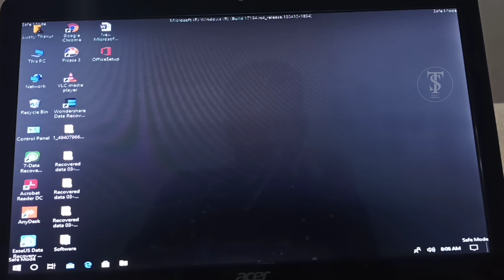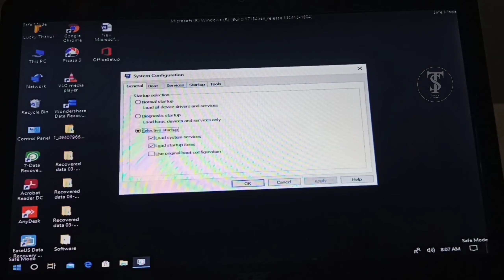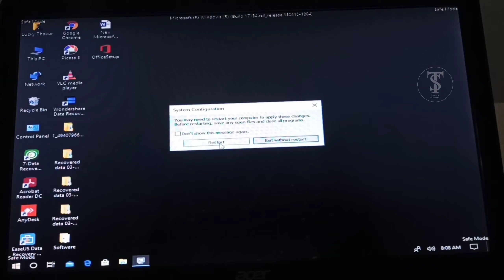How To Start Windows Normally | Disable Safe Mode | Fix Big Issue in Safe Mode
Start Windows Normally | Disable Safe Mode | Fix Big Issue in Safe Mode | Techy Sameer

Press [ Window key + R ] then Type “ msconfig “
hit enter. In the General tab select either normal startup or selective startup (not the diagnostic startup) – in the boot tab, uncheck the box - safe boot then Click apply and ok and then restart your system. Issue  has been fixed… !!